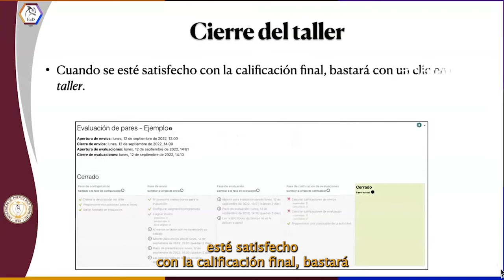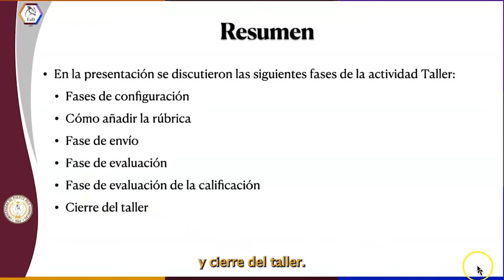Evaluación entre pares Moodle 7